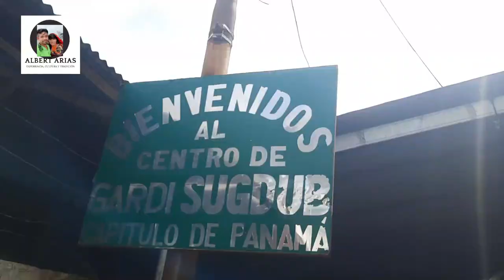CELEBRACION 98 AÑOS DE LA REVOLUCIÓN GUNA, EN LA CIUDAD DE PANAMÁ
La Revolución Gunas son hechos ocurridos, el 25 de Febrero de 1925, donde el gobierno de panamá quizo obligar al pueblo Guna cambiar sus tradiciones y su cultura como forma occidental.

A raíz de eso los líderes del pueblo guna se levantaron con armas en respuesta de atropellos, de humillación de la población guna, en consecuencia expulsaron a los policías del estado panameño y se separó del gobierno panameño creando la República Dule hasta que se respetara las tradiciones, cultura Guna.

En esta ocasión fuimos al centro de Gardi Sugdub para ver la dramatización, la danza Guna y relatos ocurridos en esa época.